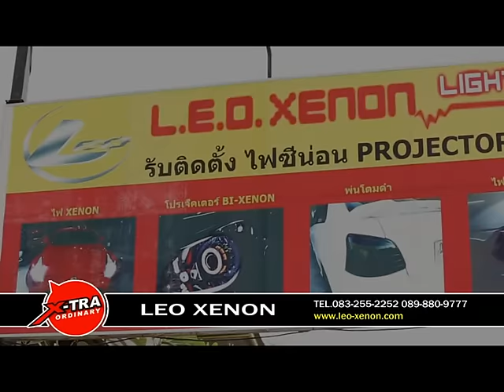XO TV EP54 part2: LEO XENON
THAILAND TUNING CARS MAGAZINE